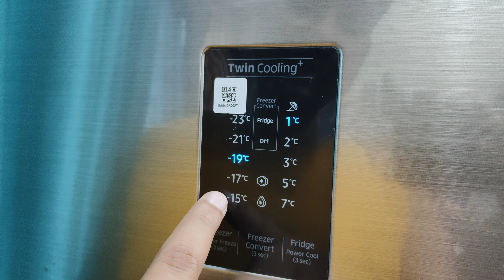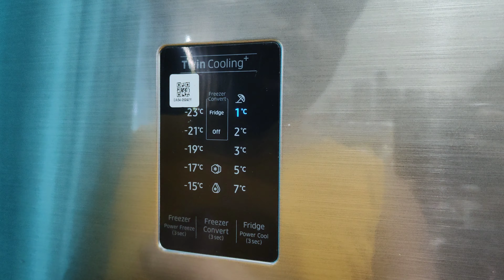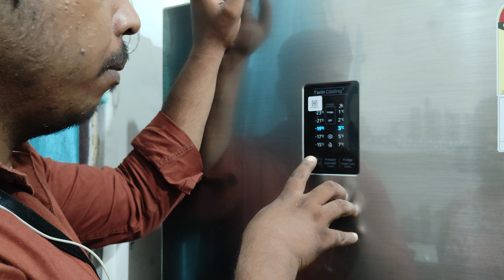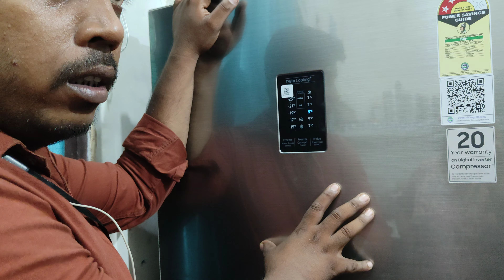SAMSUNG 322 L frost free double door 3 star refrigerator unboxing|Instalation|Features| Navmi poojan